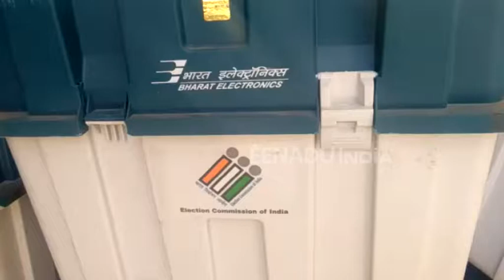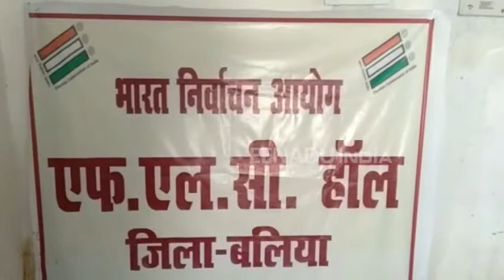2019 लोकसभा की तैयारियों में जुटा प्रशासन, ईवीएम मशीनों का आना शुरू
बलिया : आगामी लोकसभा चुनाव 2019 के मद्देनजर चुनाव में प्रयोग होने वाली ईवीएम मशीनों के फर्स्ट लेवल चेकिंग का कार्य शुरू हो गया है. बलिया के जिला निर्वाचन कार्यालय में बेंगलुरु से आए ईवीएम मशीनों और वीवीपैड की चेकिंग का कार्य भारत इलेक्ट्रॉनिक्स लिमिटेड के इंजीनियर के जरिए किया जा रहा है.